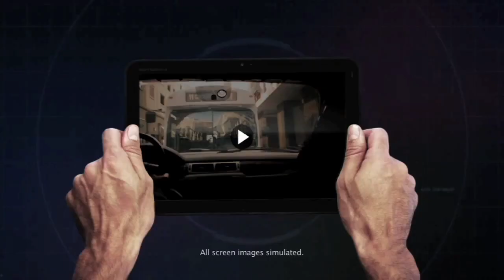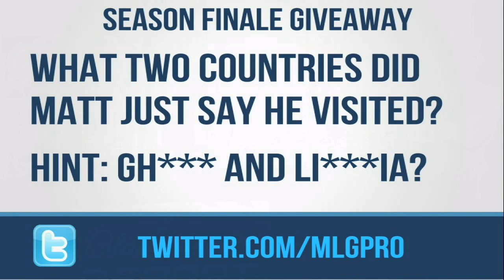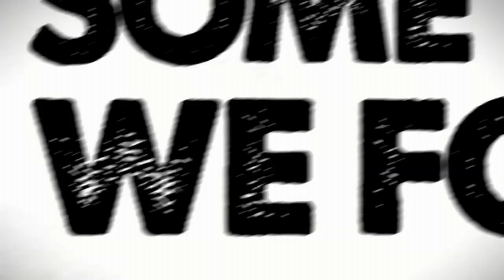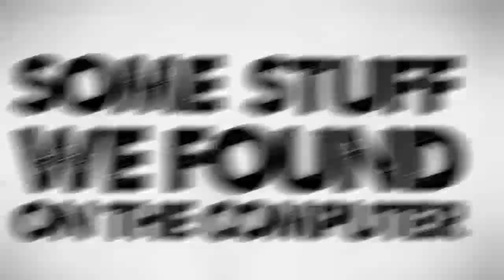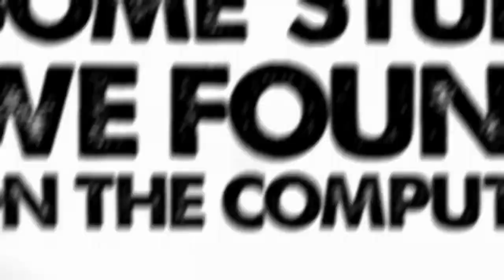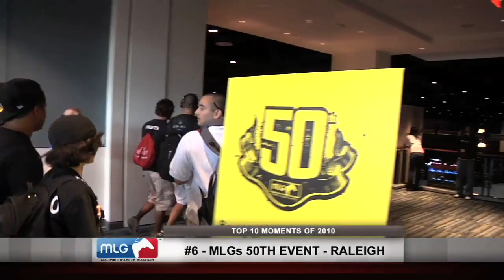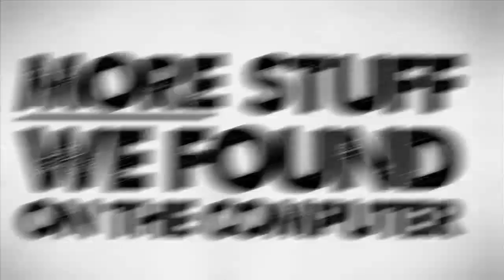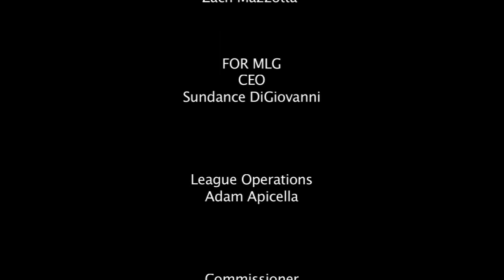Old Spice Report Episode 17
In the season finale of the Old Spice Report, MLG pro player Flamesword chats about the off-Season team changes, and MLG CEO Sundance DiGiovanni joins the show to discuss MLG's plans for 2011.